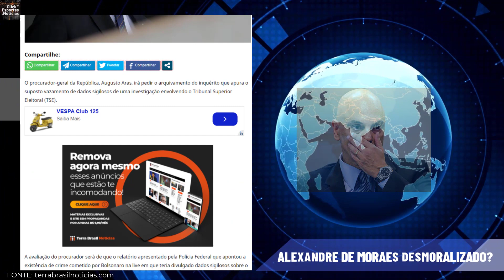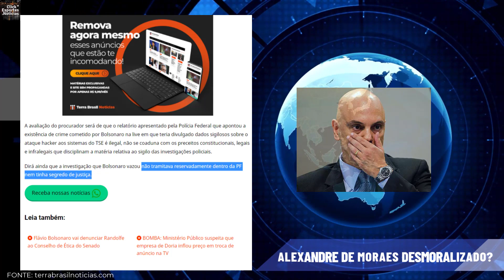ACONTECEU AGORA E VAI DEIXAR ALEXANDRE DE MORAES FURIOSO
URGENTE: PGR vai pedir arquivamento de inquérito sobre Bolsonaro por informações em live.